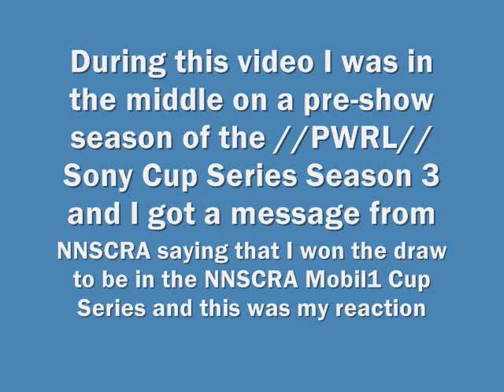My reaction of making the NNSCRA Mobil1 Cup Series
I was in the middle of a talk show for the //PWRL// Sony Cup Series Season 3 and then I got a message from the NNSCRA saying I made the NNSCRA.

This is my reaction.